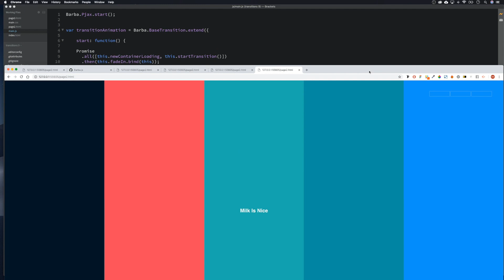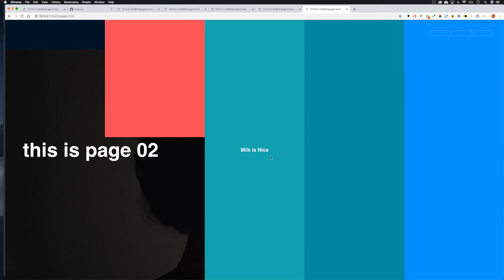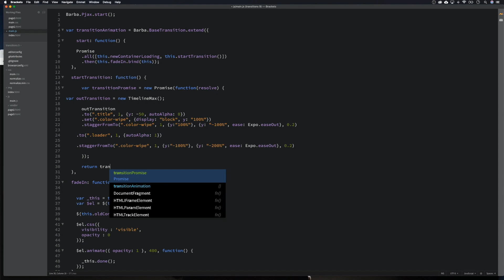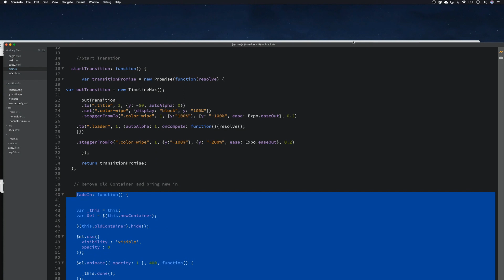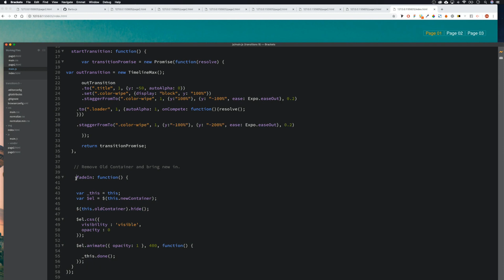Animated Page Transitions Tutorial: SERIES 2 - Barba JS and GSAP - PART 2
More diving into the world of page transitions in this series. This time we'll be looking at Promises and use GSAP to make the animations.